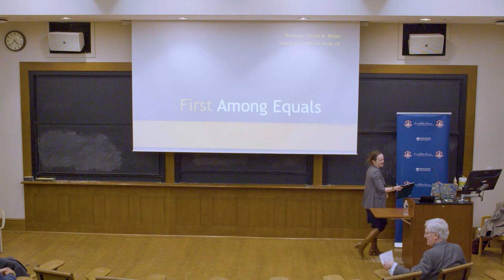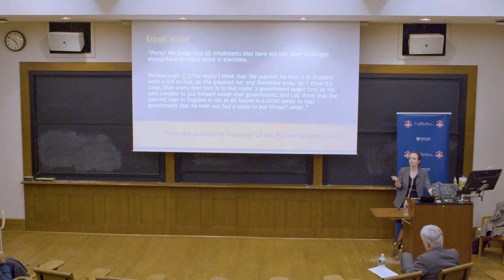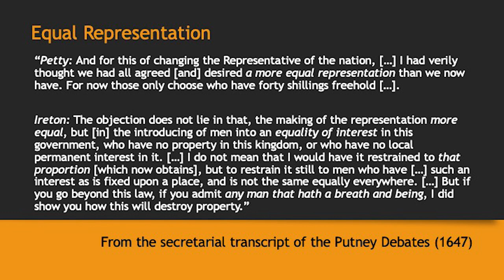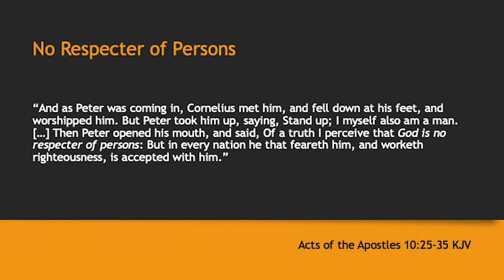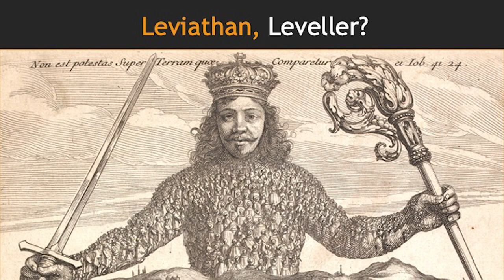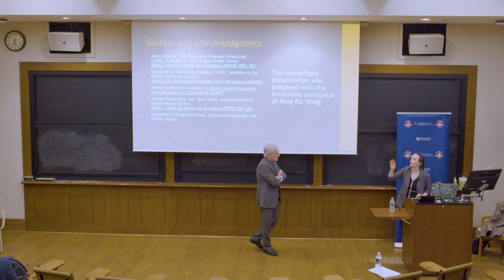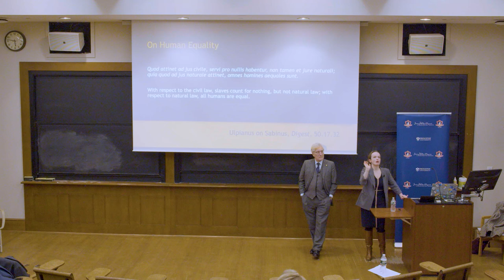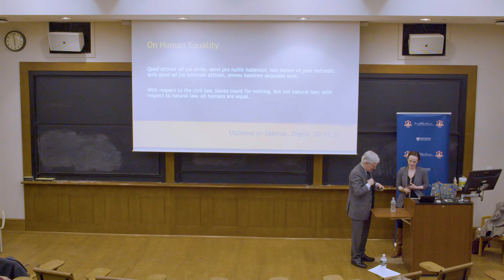First Among Equals with Teresa Bejan - Lecture 1/3: An Equal Commonwealth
On March 20, 21, and 22, 2023, Princeton University’s James Madison Program in American Ideals and Institutions hosted Teresa Bejan, Professor of Political Theory and a Fellow of Oriel College at the University of Oxford, to deliver the annual Charles E. Test, M.D. '37 Distinguished Lectures.

As a defining premise of modern political thought, equality often commands more allegiance than investigation. Yet the idea that human beings are equal is an ancient one, with deep roots in Roman Law and Christianity. This three-lecture series explores how and why, in 17th-century England, this long-standing idea began to have profound political consequences—if not all of the consequences modern egalitarians expect.

Monday, March 20th - Lecture One of Three: An Equal Commonwealth
This lecture examines the competing and often contradictory ideas about equality at stake during the English Civil War. All sides agreed that an “equal commonwealth” must be a balanced one, but they disagreed on how balance would be best achieved. While the Levellers argued that every Englishman should be respected as a peer or “Equall,” their critics worried that “parity” would over-balance the body politic and turn the world upside down.

Teresa M. Bejan is Professor of Political Theory and Fellow of Oriel College at the University of Oxford. Professor Bejan’s research brings historical perspectives to bear on questions in contemporary political theory. She has written extensively on themes of free speech, civility, tolerance, and equality in historical contexts ranging from ancient Athens to 20th-century analytic political philosophy. In 2021, Professor Bejan was awarded the Philip Leverhulme Prize in Politics, which celebrates early career researchers who have already achieved international recognition and have exceptional future promise.

Her first book, Mere Civility: Disagreement and the Limits of Toleration (2017, paperback 2019), examined contemporary calls for civility in light of 17th-century debates about religious toleration. It defended an ideal of ‘mere civility’ consistent with American free speech fundamentalism derived from Roger Williams, the founder of Rhode Island. Her current book manuscript, entitled First Among Equals, explores the fascinating but forgotten history of equality before modern egalitarianism. Her next major research project is the Clarendon edition of John Locke’s Letters on Toleration.

Professor Bejan has also published peer-reviewed articles in the American Political Science Review, American Journal of Political Science, Journal of Politics, British Journal of Political Science, Political Theory, History of Political Thought, and more. Her Special Forum on “The Historical Rawls” (co-edited with Sophie Smith and Annette Zimmermann) was published in 2021 in the journal Modern Intellectual History. Alongside her academic work, Professor Bejan writes regularly for popular venues, including The New York Times, The Atlantic, and The Washington Post.